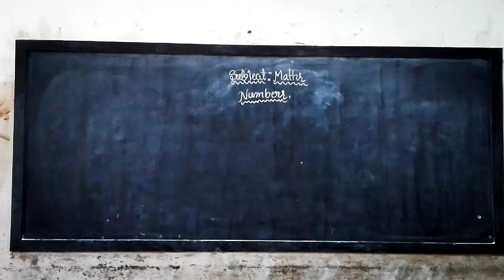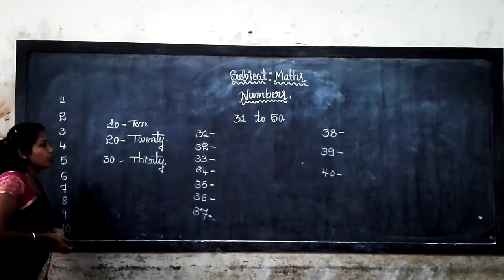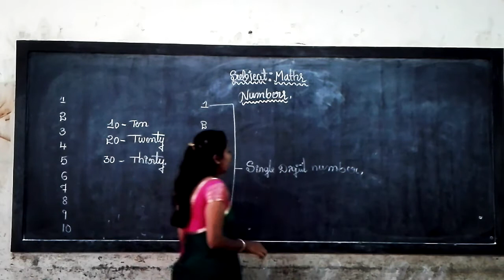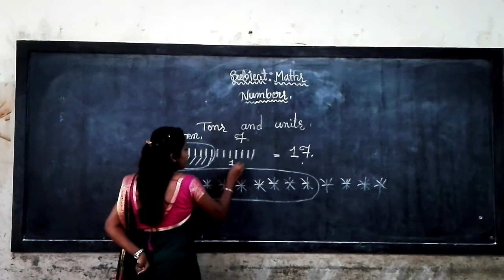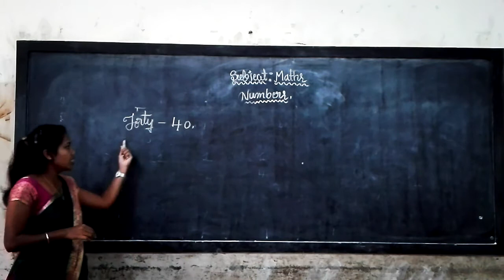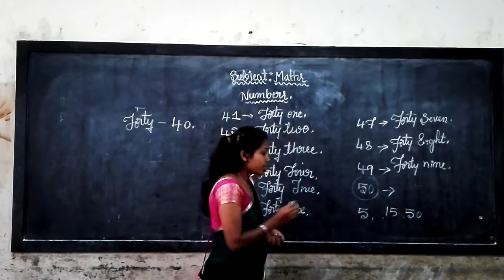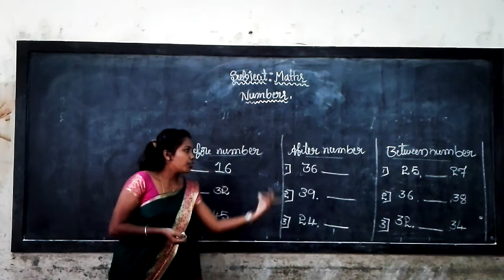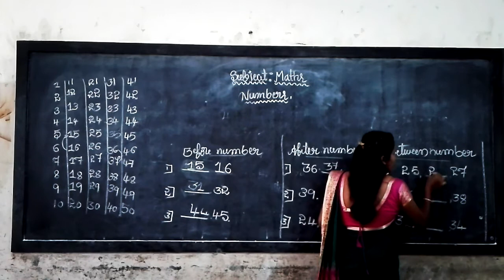2nd Maths Numbers Part 3 Class by Sakamma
2nd Maths Numbers Part 3 Class by Sakamma